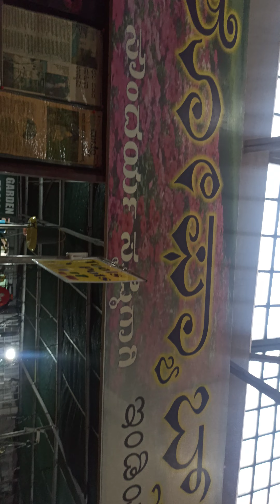pots & show pieces